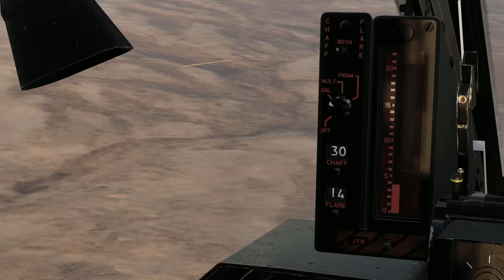French Mirage F1 in Chad - France vs Libya (1983-86)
During the 1980s, two foreign powers France and Libya intervened militarily in the African country of Chad.  During operations Manta and Epervier,  the French Air Force (Armée de l'air) operated aircraft types such as Jaguar and MIrage F1. The Mirages were mainly responsible for maintaining air superiority and intercepting Libyan aircraft which approached or crossed the so-called Red Line between the government and insurgent forces.  Several interesting close encounters with Libyan aircraft occurred and we will examine them in detail in this video.

Sources:
- Albert Grandolini and Tom Cooper - Libyan Air Wars, Part 1
- Albert Grandolini, Tom Cooper and Arnaud Delande - Libyan Air Wars, Part 2
- Albert Grandolini, Tom Cooper and Arnaud Delande - Libyan Air Wars, Part 3